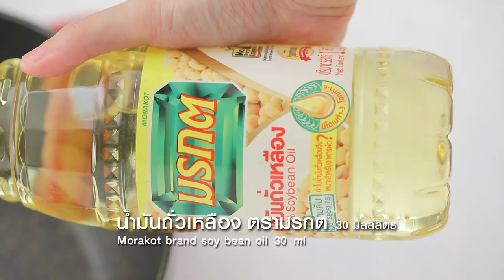สปาเกตตีหอยเชลล์ สูตรเด็ด ทำง่าย สไตล์ "อ.ยิ่งศักดิ์"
สปาเกตตี้หอยเชลล์  (ผลิตภัณฑ์ น้ำมันถั่วเหลือง ตรามรกต)

สิ่งที่ต้องเตรียม (สปาเกตตี้)
เส้นสปาเกตตี้  100 กรัม
สิ่งที่ต้องเตรียม (สปาเกตตี้หอยเชลล์)
หอยเชลล์  5 ชิ้น
น้ำมันถั่วเหลือง ตรามรกต 30 มิลลิลิตร
หอมใหญ่สับ  30 กรัม
แป้งรูส์                            1         ช้อนชา
เส้นสปาเกตตี้ต้มสุก 200 กรัม
ต้นหอมญี่ปุ่นซอย สาหร่ายตัดเส้น ไข่กุ้ง และงาขาวคั่วสำหรับโรยหน้า วิธีทำ (สปาเกตตี้)
ใส่น้ำลงไปในภาชนะ นำขึ้นตั้งไฟ ใส่เกลือป่นเสริมไอโอดีนและน้ำมันถั่วเหลือง ตรามรกต พอเดือดใส่เส้นสปาเกตตี้ ต้มจนกระทั่งสุก ตักขึ้น เตรียมไว้

 วิธีทำ (สปาเกตตี้หอยเชลล์)
1.ใส่หอยเชลล์ลงในภาชนะ ปรุงรสด้วยเกลือป่นเสริมไอโอดีนและพริกไทยป่น
2.เทน้ำมันถั่วเหลือง ตรามรกตลงในกระทะ นำขึ้นตั้งไฟ พอร้อนใส่หอยเชลล์จี่จนสุกเหลืองทั้งสองด้าน ตักขึ้นพักไว้
3.ใส่หอมใหญ่สับลงผัดในกระทะใบเดิม ผัดจนสุก ใส่นม UHT รสจืด แป้งรูส์ ปรุงรสด้วยเกลือป่นเสริมไอโอดีนและพริกไทยป่น คนให้เข้ากัน ผัดให้เข้ากัน  ใส่เส้นสปาเกตตี้ต้มสุก เคล้าให้เข้ากัน
4.ตักสปาเกตตี้ลงในภาชนะเสิร์ฟ ตามด้วยหอยเชลล์ โรยหน้าด้วยไข่กุ้ง ต้นหอมญี่ปุ่นซอย สาหร่ายตัดเส้น และงาขาวคั่ว พร้อมเสิร์ฟ

▲Line @yingsakfood